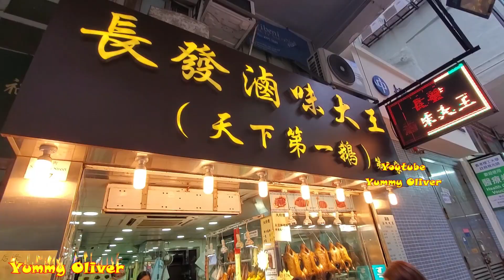Marinated Goose, Intestines#Gizzard,Old Grandpa's Flavor HongKongStreetFood#滷水鵝#豬大腸，粉紅嫩#鵝肝#鵝腎#鵝翼，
Marinated Goose, Goose Intestines Gizzard Wings&Feet PorkTripe，Old Grandpa's Flavor HongKongStreetFood老師夫的堅持，馳名#滷水鵝啖啖肉#滷水紅腸#豬大腸，粉紅嫩#鵝肝#鵝腎#鵝翼，豐富骨膠原豬脚，長發滷味大王

Marinated Meaty Goose,Liver, Wing&Feet，Pork Ear，Mouth-Watering HongKongStreetFood#滷水鵝啖啖肉，豐富油香，脆口#豬耳，彈牙#鵝腎，滷水大鵝掌翼,粉紅嫩#鵝肝,正宗 慾罷不能#香港美食

Meaty Long Long Head & Neck Marinated Goose, Appetizing Gizzard,Wings&Feet,PorkTripe Old Grandpa's Flavor KongStreetFood 厚肉#鵝頭頸，Q彈#鵝掌翼#脆豬耳仔#軟身鵝腎

Marinated Meaty Goose,Liver,Pork Belly,mouth-watering,appetizing HONGKONGStreetFood滷水大鵝掌,大翼,粉紅嫩#鵝肝,彈牙鵝腎,厚肉#滷水鵝,化油豬腩肉,脆口鵝腸飯盒,正宗#滷水鵝 慾罷不能#香港美食

HongKongStreetFood Appetizing Goose Liver,Wonderful Texture,Sand giner Chicken, Goose Wings，Marinated Goose Marinated Goose

粉嫩滷水鮮#鵝肝，味濃豐腴，質感細滑綿密，一流沙薑鷄，Q彈#鵝翼#滷水鵝 老師傅高度推介#香港美食#長發滷味大王#滷水鵝

AppetizingMarinated Goose ,Sand Ginger Chicken，Marinated Duck，Pork Trotter#Hong KongStreetFood
肥美#滷水鵝，滑沙薑鷄，大大隻滷水鴨，豐富骨膠原豬手，嫩滑布包豆腐，美味正宗 慾罷不能#香港美食

Old Grandpa's Flavor, Marinated Fat Goose Leg, Pink Liver, Gizzard Master Chef, Skillful Cut

老師傅推介滷水鵝，肥美鵝髀，軟滑布包豆腐，粉紅鵝肝，Q彈鵝翼鵝掌，軟身鵝腎，厚肉鵝頭頸。佐敦 上海街 香港美食 長發滷味大王 天下第一鵝 Old Grandpa's recommendation, Marinated Fat Goose Leg, Pink Liver, Gizzard ,MasterChef,Skillful Cutting,

Marinated Meaty Goose, Juicy Leg & Meaty Breast,Pig Ears HongKong Street Food#滷水鵝#佐敦#上海街#長發滷味大王#香港美食

味濃豐腴，質感細滑綿密，入口即溶，老師傅高度推介,巨大法式#鵝肝切割技能#香港美食#長發滷味大王#滷水鵝#Cut Giant French Goose Liver,Oil,HongKongFood Marinated Goose

長發滷味大王(天下第一鵝) No. One Goose
G/F, 127 ShangHaiStreet, Jordan, Kowloon, HongKong.

Meaty Marinated Goose Liver Gizzard HongKongFood，Skillful Cutting MasterChef# AMSR#香港美食 長發滷味 天下第一鵝過去的疫區，佐敦 上海街，老師傅依然堅守滷水鵝店，年近七旬，動作依然非常敏捷，有心有力不勝唏噓！

滷水鵝名店 上裝起片下裝斬件，老師傅處理易如反掌#佐敦 上海街 長發滷味大王天下第一鵝 Meaty Marinated Goose, Skillful Cutting,HongKongFood

佐敦美食滷水鵝, 多汁肥美鵝髀,最愛鵝頭頸,刀工很好的老師傅#香港美食#長發滷味大王Hong Kong Food Meaty Marinated Goose Leg, Fat & Juicy, Meaty Head & Neck, Pig Ear

20210130-YT-M - 佐敦美食滷水鵝, 多汁肥美鵝髀,最愛鵝頭頸,刀工很好的老師傅#香港美食#長發滷味大王HongKong Food Meaty Marinated Goose Leg, Fat & Juicy, Meaty Head & Neck, Pig Ear 8k 4K

Pork Intestines & Belly, Red sausage， Goose Breast & Liver HongKongFood 美味滷水鵝,粉紅嫩鵝肝#香港美食 佐敦 上海 長發滷味大王滷水鵝,肝腎,豬手#香港美食 佐敦 上海 長發滷味大王 天下第一鵝 Delicious Goose Neck & Head, Pork Trotter, Ears, HongKong Food,

滷水鵝,滷水豬手豐富骨膠原,獨創法式黃油鵝肝 美味正宗 慾罷不能#香港美食 長發滷味 天下第一鵝 滷水鵝 佐敦 上海街 Marinated Goose ,Trotter Hong Kong Food

欲罷不能，豐富骨膠原滷水豬脚，好好味滷水鵝，布包爽滑豆腐，香港美食 長發滷味大王 天下第一鵝 HongKong Food, Yummy Marinated Goose

Hong Kong Street Food, Marinated Pork Trotter，Yummy Marinated Goose，Pig's Ear，to hot to Handle

好味好抵食滷水鵝飯，日日新鮮製造，不隔夜，隻隻都是好鵝，滷水鵝上裝起片下裝斬件 長發滷味大王 天下第一鵝 香港美食 HongKong Food, Marinated Goose

夫復何求！超高性價比 滷水#豬肚#豬大腸#鵝腎#鵝肝#布包豆腐 入味！滷水鵝上裝起片下裝斬件 長發滷味大王 天下第一鵝 香港美食 HongKongFood Marinated Goose

HongKong Street Food, Skillful Cutting, Yummy MarinatedGoose/Gizzard PorkIntestines Pig'sEar/Tripe 夫復何求！超高性價比 滷水#豬肚#豬大腸#鵝腎#鵝肝#布包豆腐 入味！滷水鵝上裝起片下裝斬件 長發滷味大王 天下第一鵝 香港美食 HongKongFood Marinated Goose

HongKognFood, Yummy Goose Breast, Wings, Gizzard, Pig'sEar, Chicken 超級入味滷水鵝#長發滷味大王#香港#佐敦#上海街#天下第一鵝

灣仔 良記滷水大王 鵝片 腎 耳 大腸 豬肉卷香港美食 米芝蓮林師傅主理 平民即價錢滷水鵝 Meaty Marinated Goose Liver Gizzard, Pig Intestine